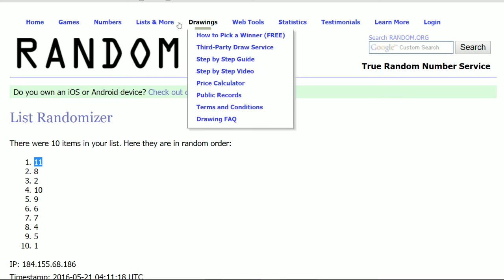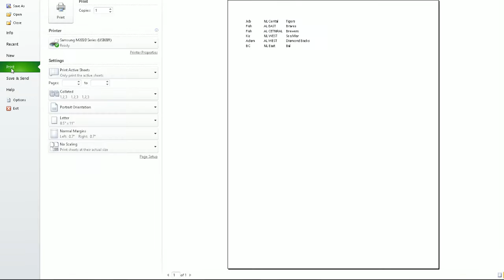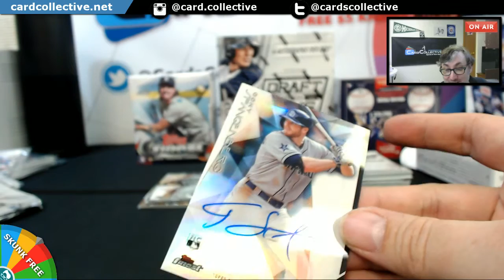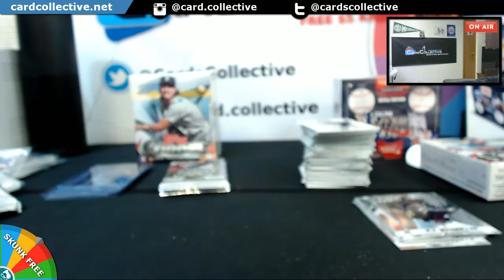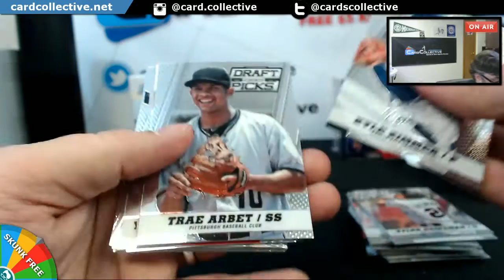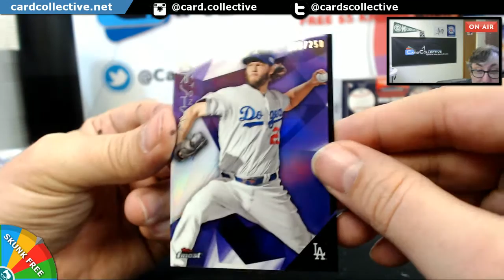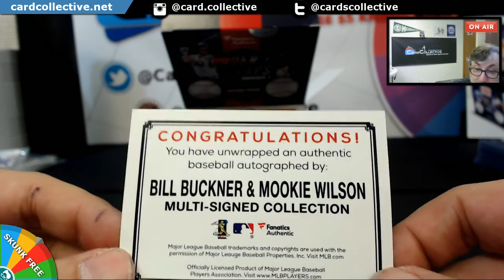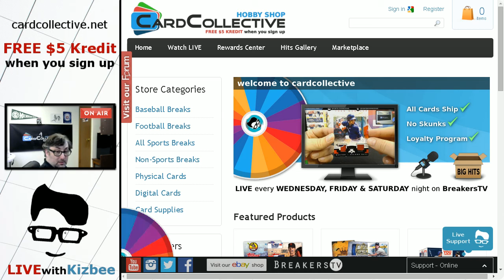5 Box Mixer Divisional #32016 05 21